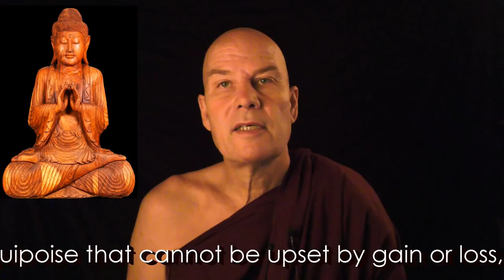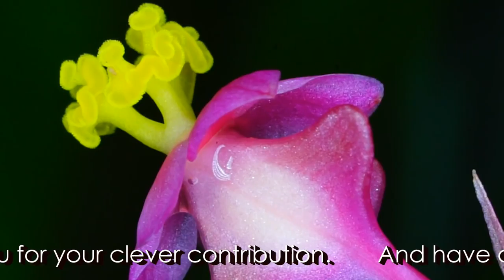What Buddhas Said #11: Silenced Bliss..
Beyond Silencing, Stilling, Calming, Tranquilizing:
How to Develop Serene Equanimity (Upekkhā)?

Vipassana Meditation as taught by S.N. Goenka in the tradition of Sayagyi U Ba Khin

Silenced in body, Silenced in speech,
Silenced in mind, accomplised in stilling.
Blessed with silence is the quiet sage.
Such One is truly washed of all evil.
Itivuttaka 3.67

Whose mind is like rock, steady, unmoved,
dispassionate for things that spark passion,
unangered by things that spark anger:
When one's mind is developed like this,
from where can there come suffering & stress?
"Udana - Inspirations - Exclamations" 4.34